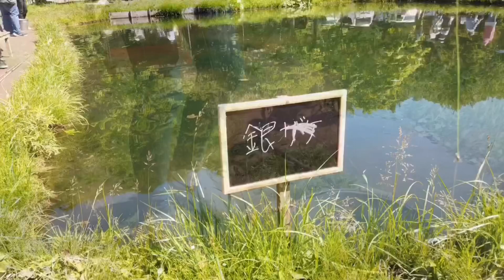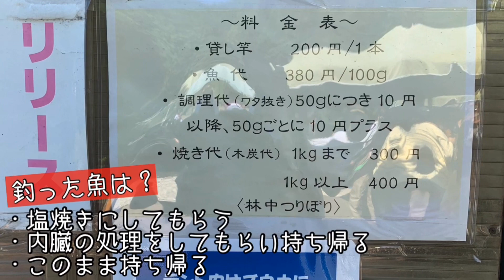入れ食い！札幌の遊び場 林中釣り堀で釣り体験を完全レポ 清田区北海道sapporo hokkaido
子供たちと釣り堀へ
清田区にある、林中釣り堀へ

釣り堀に向かう前に食事をしたのはこちら
カレー気分

北海道観光・グルメを掲載しております。

👉仕事依頼
ｰｰｰｰｰｰｰｰｰｰｰｰｰｰｰｰｰｰｰｰｰｰｰｰｰｰｰｰｰｰｰｰｰｰｰｰｰｰｰｰｰｰｰｰｰｰ